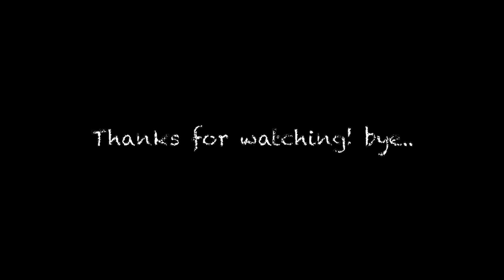Bhai Ki Shadi 😍 Full Enjoy